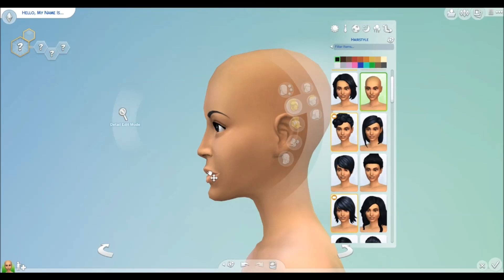Sims 4 | Create a Sim: Poison Ivy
Hi guys! How are you doing?

This here is one of my favourite villains! Poison Ivy! I wanted to practice my Create a Sim Skills a bit and decided to create some Sims for you and record it. Maybe we can see some improvement over the time.

I really can't tell you much about the Sim herself. I guess everybody know Poison Ivy and I just wanted to create her with my objects and outfits as good as possible. I hope you can recognize her a bit!

Bis Bald!

My EA Account ID: Simproved